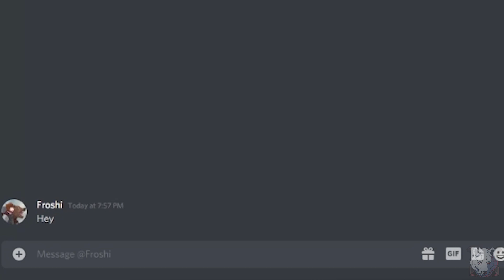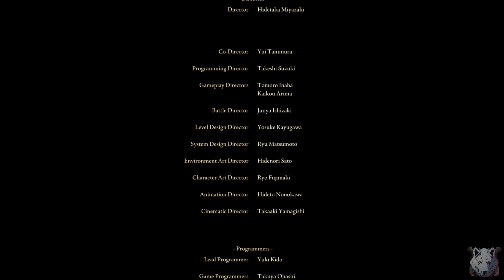Can you beat all demigods in Elden Ring using only Consumables?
Hello everyone! Today is the day I take on the Consumables only challenge for Elden ring. Basically Its 30 minutes of me hating myself! This run actually was a lot of fun, up until Malenia where it was basically just an impossibly high wall. I can't really recommend this run to anyone else, so please enjoy my pain instead!

Timestamps:
00:00 Intro
01:15 run start!
02:55 Margit, the Fell Omen
04:10 Godrick the Grafted
05:33 Rennala, Queen of the Full Moon
08:27 Godfrey, First Elden lord (ghost boi)
09:15 Starscourge Radahn
09:40 Morgott, the Omen King
11:43 Fire Giant (part 1)
13:00 Commander Niall
15:48 Fire Giant (part 2)
16:20 Godskin Duo
17:30 Beast Clergyman / Maliketh, the Black Blade
18:20 Sir Gideon Ofnir, the All-Knowing
19:36 Godfrey, First Elden Lord (for real this time)
22:00 Mogh, lord of Blood
22:30 Rykard, Lord of Blasphemy
23:17 Malenia, Blade of Miquella (part 1)
25:38 Radagon / Elden Beast
27:10 Grinding
28:42 Radagon / Elden Beast for real this time
29:40 Malenia, Blade of Miquella. again.
30:57 outro

Also Check out Froshi!

I stream every Friday starting at 8 pm JST and Saturday and Sunday starting at 1 pm JST.